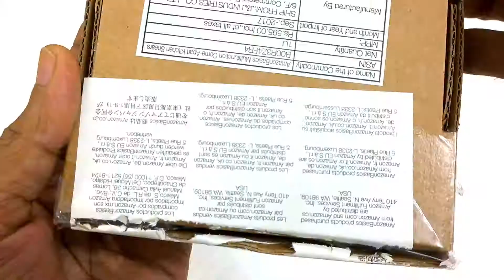Amazon Basics Detachable Kitchen Shears/Scissors